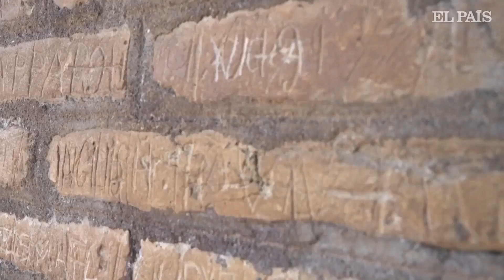ITALIA | Una turista escribe su nombre en una pared el Coliseo de Roma | EL PAÍS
El Coliseo de Roma ha vuelto a sufrir daños causados por los actos irresponsables de un turista. Una joven suiza de 17 años ha sido sorprendida mientras grababa en una de las paredes del anfiteatro romano su inicial. En el vídeo que acompaña a esta noticia se ve el momento en el que un guía turístico se acerca a la chica cuando utilizaba un objeto para escribir sobre la piedra parte de su nombre. Tras ser denunciados los hechos, la joven se enfrenta a una pena de cárcel y a una multa de hasta 15.000 euros.